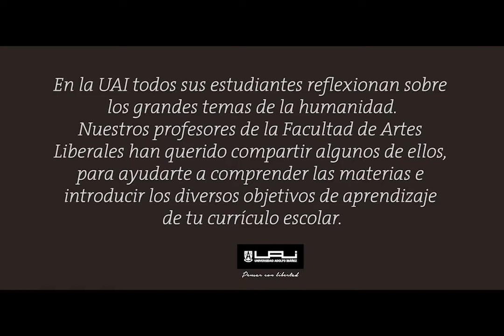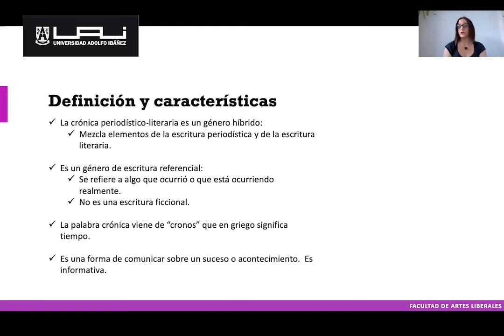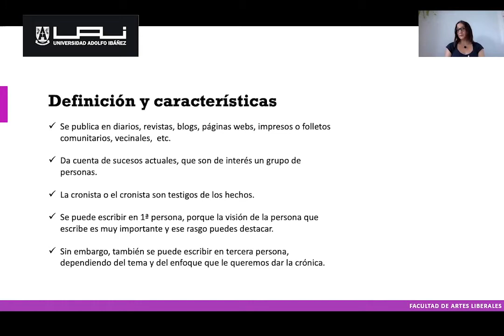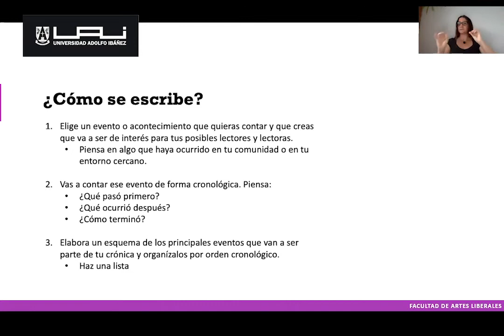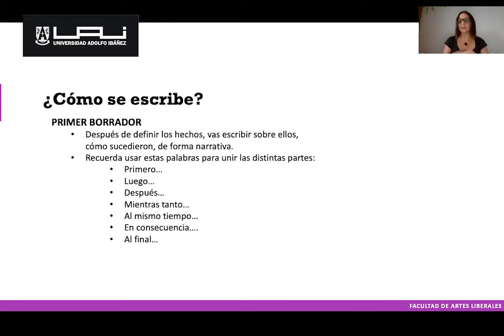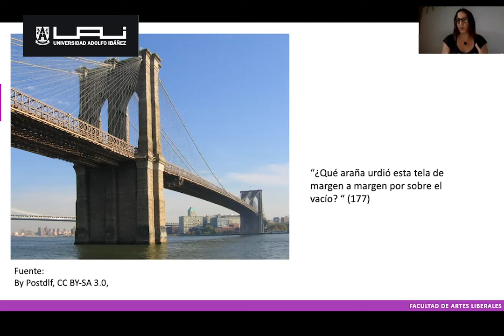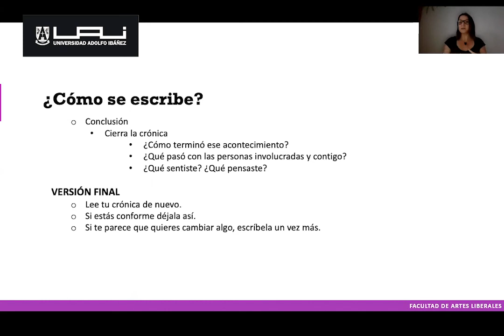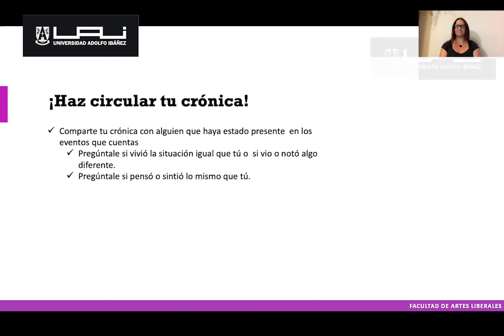La crónica periodístico-literaria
Profesora: Claudia Darrigrandi
Asignatura: Lengua y Literatura
Curso: 7° y 8° básico

Resumen: Explica qué es una crónica periodístico-literaria y, utilizando ejemplos, enseña algunos pasos sobre cómo escribir un texto narrativo de este tipo. Finalmente, hace una invitación a socializar la crónica con sus compañeros y compañeras.

Objetivo de Aprendizaje: 12 (7°) y 13 (8°)

Musica incidental. "Agua", Diego Melo.